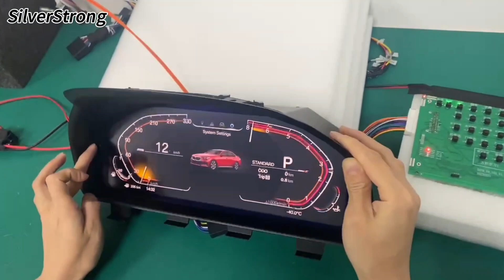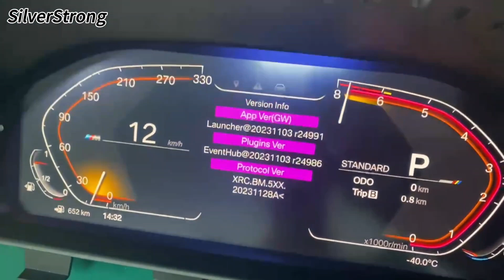Digital cluster Instrument for bmwf10